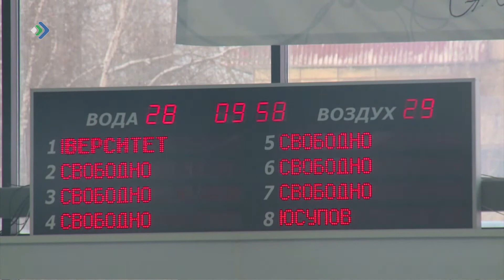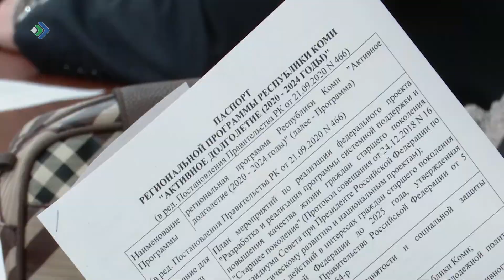В Коми внедрят систему долговременного ухода за пенсионерами, нуждающимися в социальной помощи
Сегодня обученные специалисты ведут мониторинг потребности услуг для пожилых граждан. Об этом на рабочем совещании в Комитете Госсовета Коми по социальной политике рассказала исполняющая обязанности руководителя профильного министерства Наталья Вытегорова. На заседании рассмотрели реализацию госпрограммы "Активное долголетие".